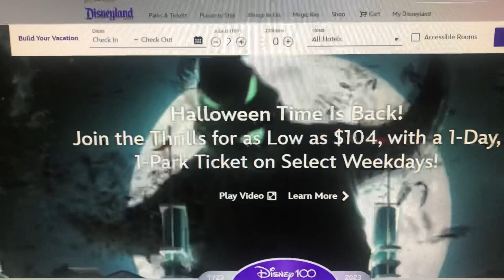Trip to California Disneyland on 2 weeks 9月6日2023年